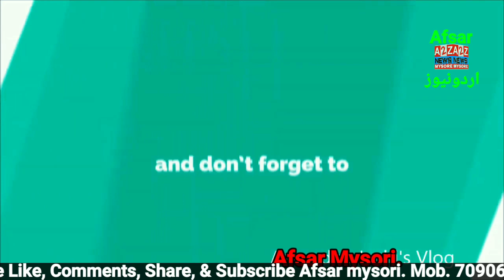Mysore: ‘Tipu Sultan, the Legendary Warrior, Was Not Communal’.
Reported By Afsar Mysori. Edited By Farheena. Thank You.